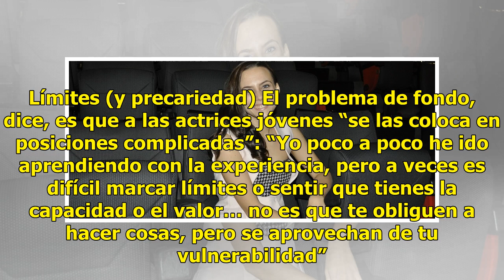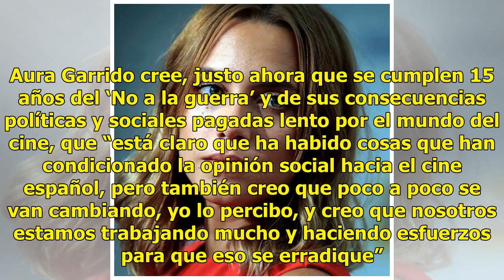Aura Garrido: "Yo soy actriz para contar historias, no para enseñar las tetas"